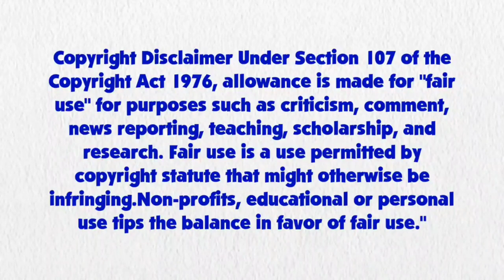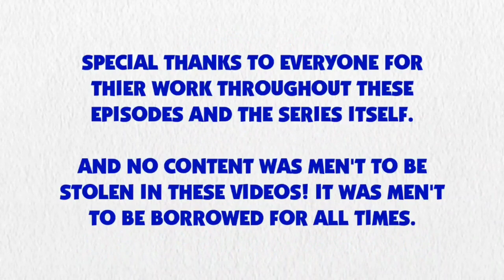Blue's Clues and Twilight Sparkle: Skidoo Series Episode 40 - Starlight Glimmer's House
Twilight Sparkle and Blue are skidooing to Starlight Glimmer's House.

Credit: 15.ai for Twilight Sparkle and Starlight Glimmer's Voice, Ben Casey, RoccoTheBlue'sClues&OtherShowsFanatic3000, Jordan Gwartney, Alexander Bex, Botchan-MLP, rupahrusyaidi, YTPinkePie2, rodan00 and Other Vector Artist